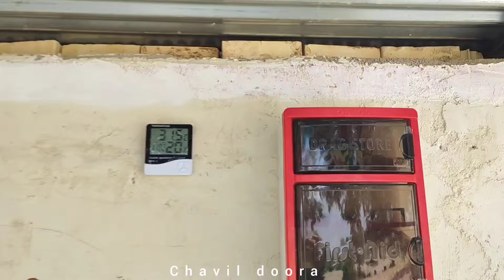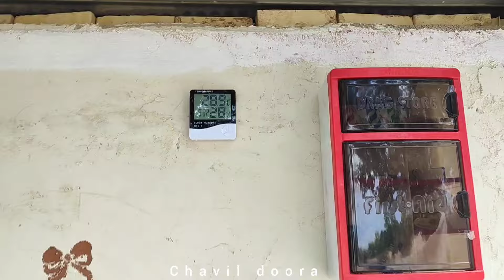Separation from the family to make a living is a heavy burden for a nomadic man"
For nomadic men, the separation from the family and the familiar tribal living environment in order to earn a living and provide for the family is considered a heavy burden. In the pastoralist culture, family and social ties play a very important role, and the man as the head of the household bears the responsibility of meeting the material and spiritual needs of the family.

By leaving his home and traditional living place to migrate to large cities or remote areas in search of work and income, the nomadic man becomes separated from the familiar solidarity and environment. This separation causes a sense of loneliness, homesickness, and psychological stress for him. He is always concerned about the situation of the family, especially his children, in his absence, and this mental pressure weighs heavily on his shoulders.

In addition, the nomadic man must adapt to the unfamiliar environment and urban living conditions, which is another challenge for him. As a result, this separation and responsibility towards the family place a heavy burden on his shoulders that he must face with patience and endurance.